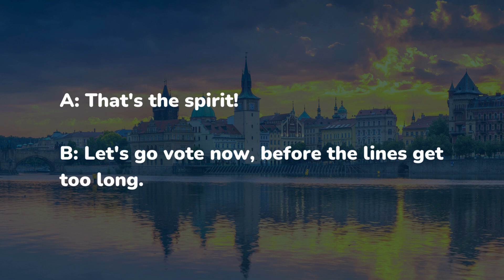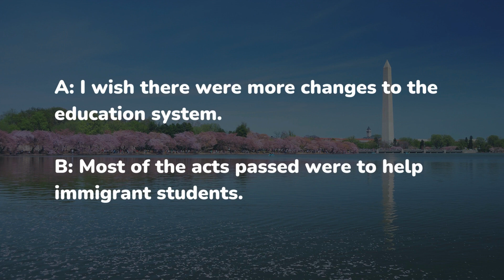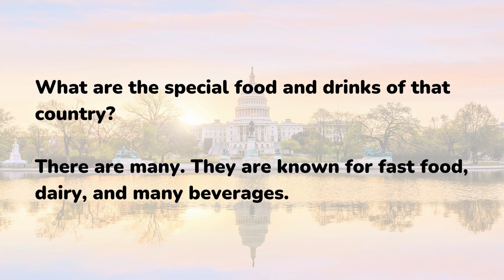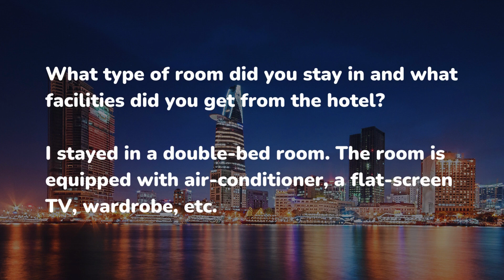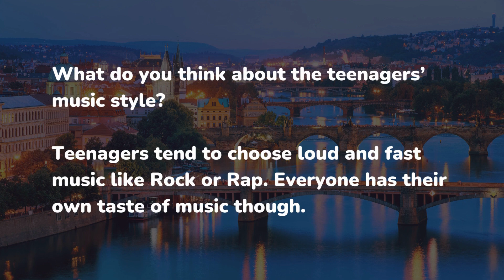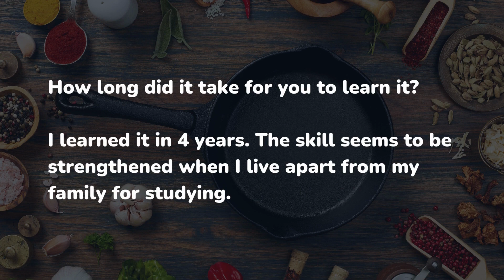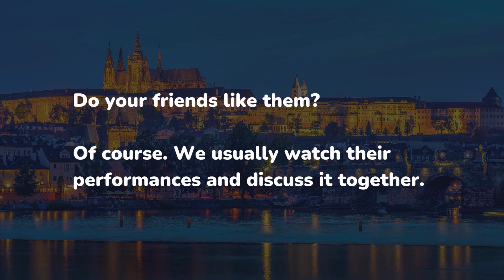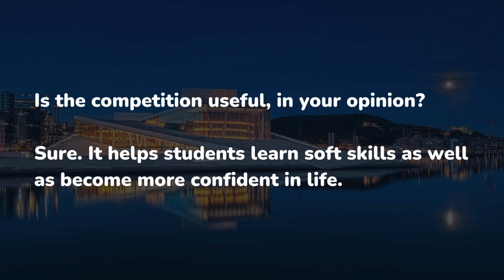Luyện nghe tiếng Anh thông qua hội thoại | Everyday Conversations - Topic Daily Life 1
Common English Lessons hy vọng rằng những video luyện nghe tiếng Anh của kênh sẽ giúp bạn cải thiện kỹ năng nghe tốt hơn và có thể áp dụng những câu giao tiếp vào cuộc sống thường ngày.